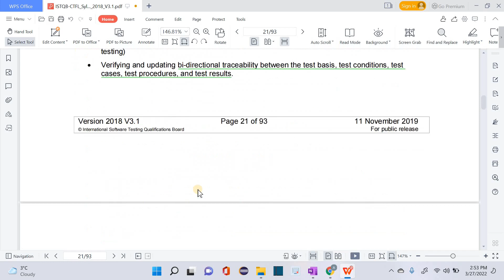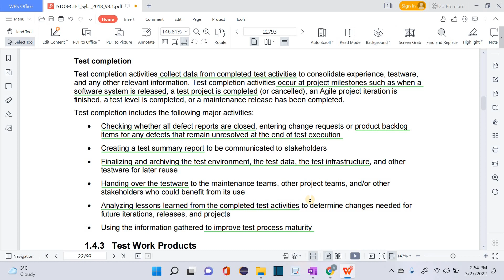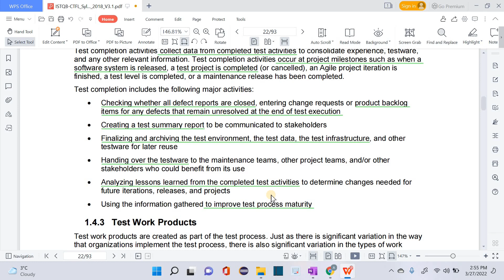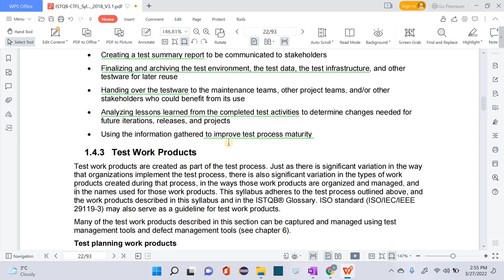ISTQB Certification Course | Foundation Level | 1.4.2.g | Test Completion | Tamil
In this video, we will learn about Test completion.

Support by donating:
Google pay UPI Id: arulprasath36@okicici
Name: Arulprasath